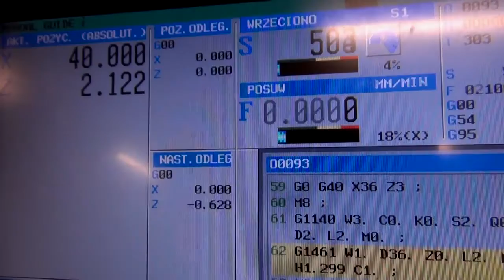Film na Dni Otwarte 2015 w ZS Lubaczów. Promujący Technikum Mechaniczne.